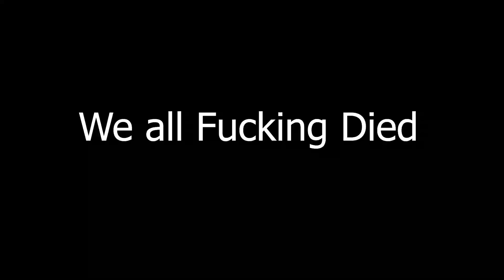3 AM With The Boys A New Friend Fortnite Edition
I'm dancing with my self.